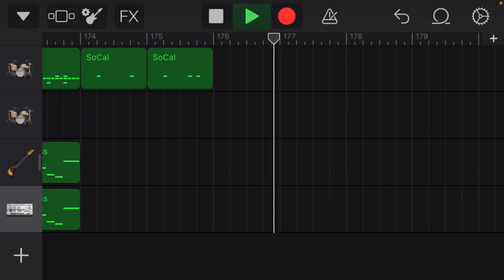【ベース&ドラム】Mr.アンディ-party style-/UNISON SQUARE GARDEN (mr.andy/ユニゾンスクエアガーデン)【bass＆drum】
iPhoneのGarageBandでドラム、ベース音源を作ってみました！ギターの練習やベースの練習、その他楽器の練習、楽譜、スコア等々にお使いください。